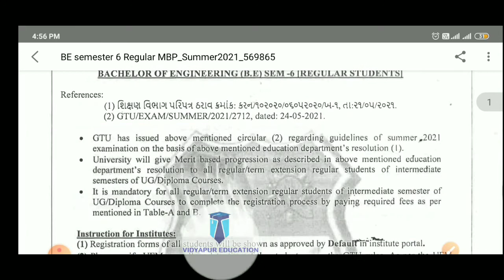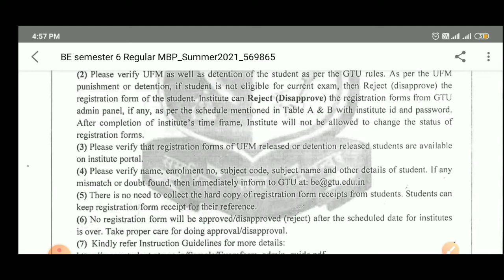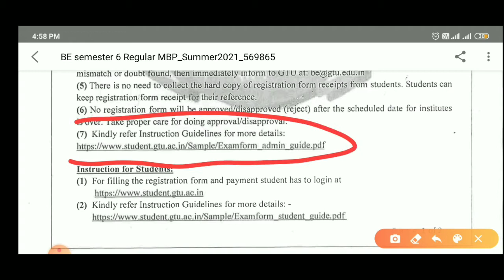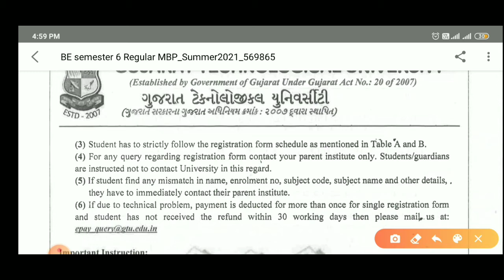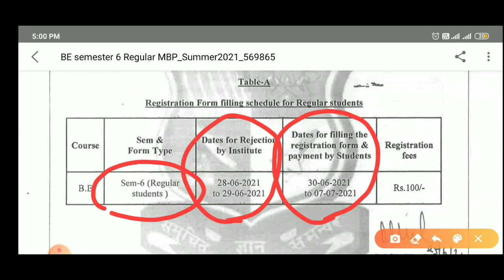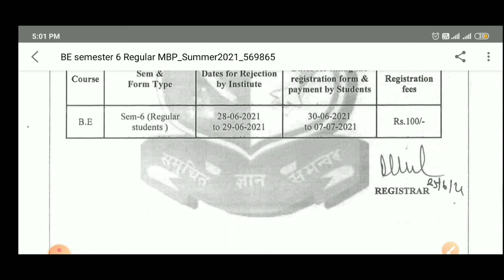GTU EXAM NEWS TODAY | 🔥🎉Mass Promotion Registration Form 6th sem BE students | GTU ONLINE EXAM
GTU SSIP ,
GTU circular
GTU online exam warning
gtu online exam copy case
10th addmission in gtu college
GTU projects
GTU innovation
GTU pharmacy
AICTE news
AICTE detail
AICTE rules
AICTE notice
NAC kone કહેવાય
NAC detail
Internship formate
GTU 8th sem news best
gtu online exam imp mcq

9)GTU DIPLOMA EXAM FORM 1 TO 6 SEM REMEDIAL & TERM EXTENSION || GTU EXAM NEWS TODAY VIDYAPUR EDUCATION

maliye next video ma jay hind jay bharat.

College Professor.